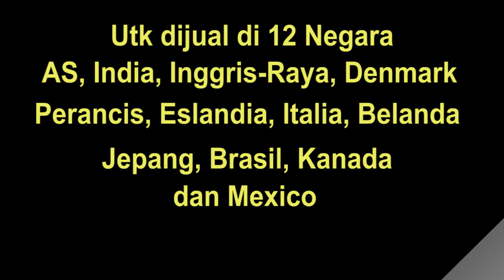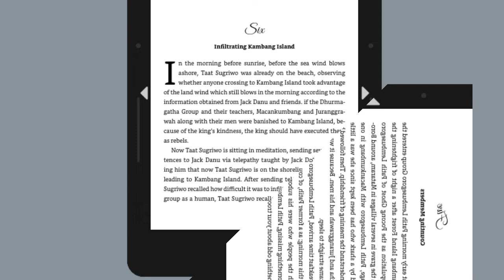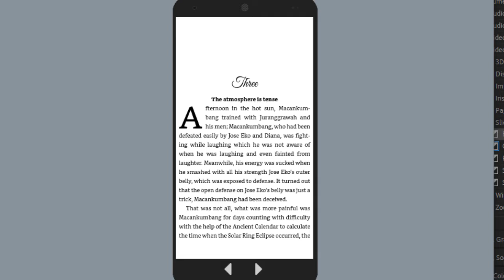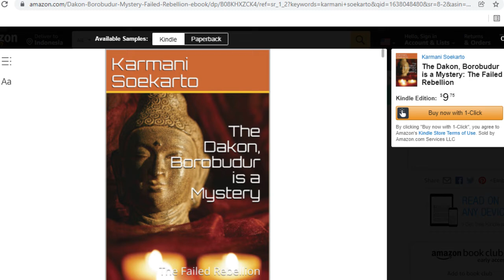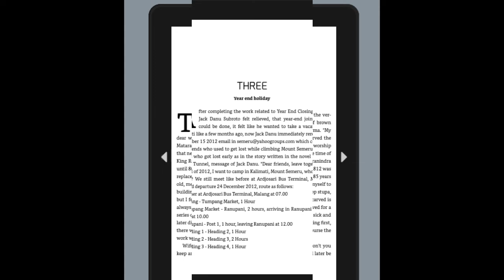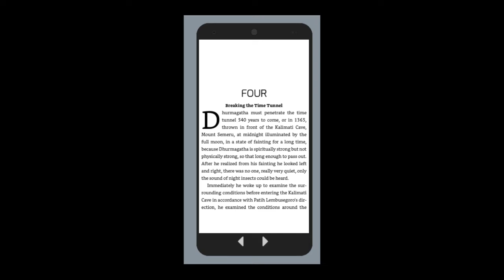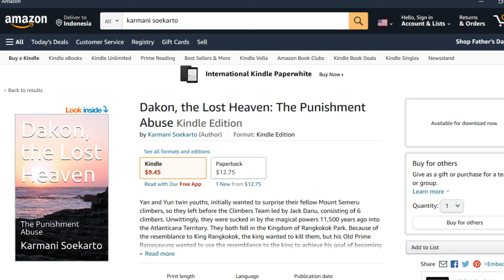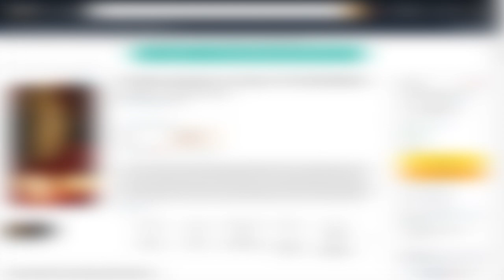#38 Novel Fiksi Serial Dakon, Balas Dendam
Lanjut ke 38